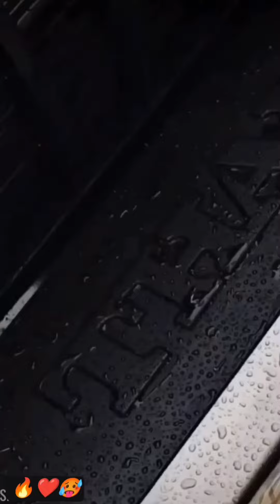DAFA 406 X THAR | THAR ATTITUDE STATUS😒 | WHATSAPP STATUS